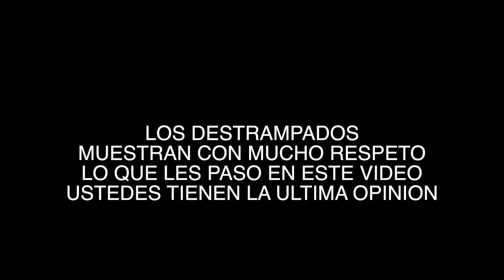OSKARÍN ESTÁ EMBRUJADO